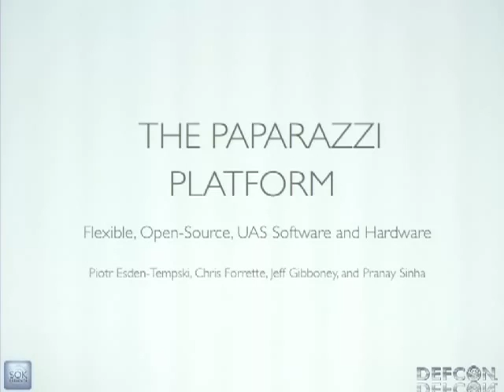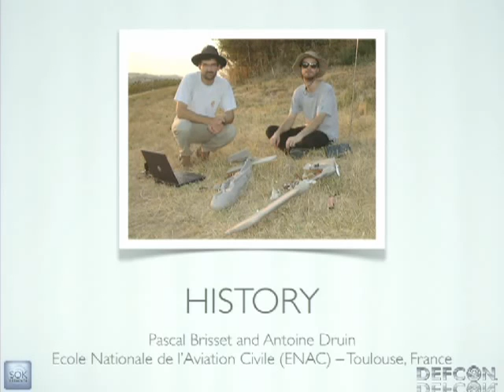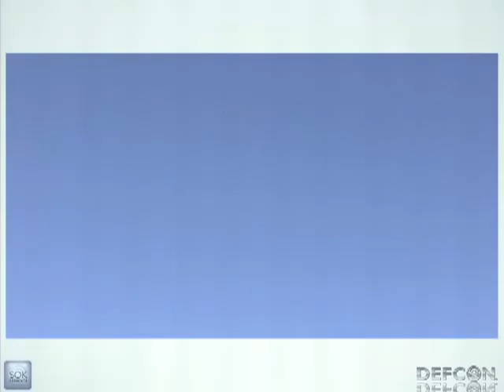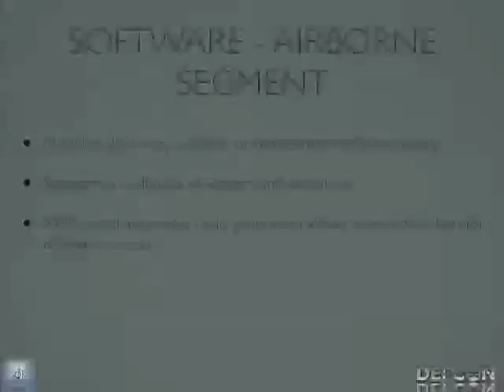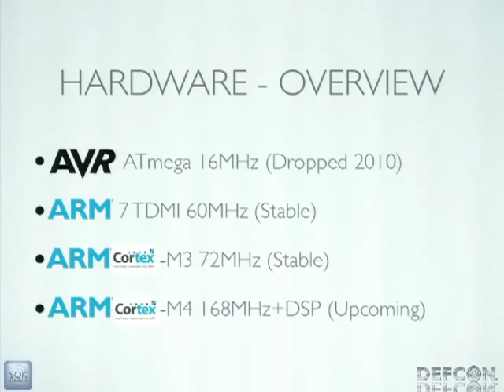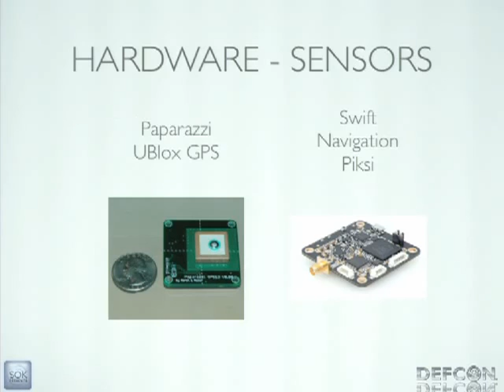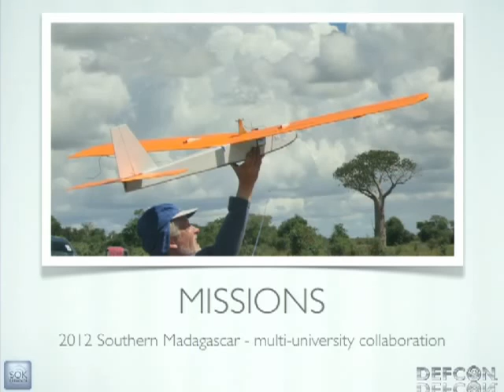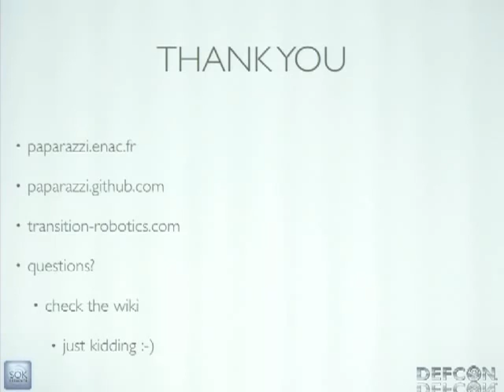DEFCON 20 The Paparazzi Platform Flexible, Open Source, UAS Software and Hardware